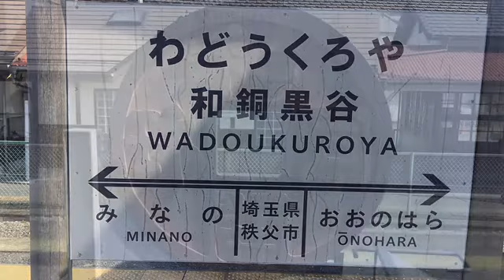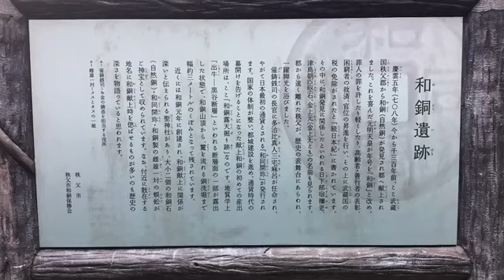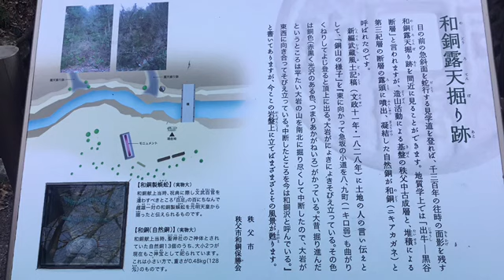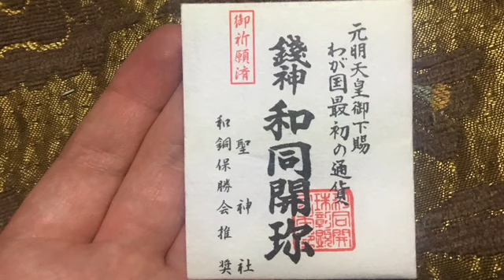最強金運スポット 秩父『聖神社』 和同開珎のふるさとを訪ねる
『和銅』という元号のきっかけになった場所です。
聖神社では、人智を超えた、只ならぬパワーを感じる事が出来ます。